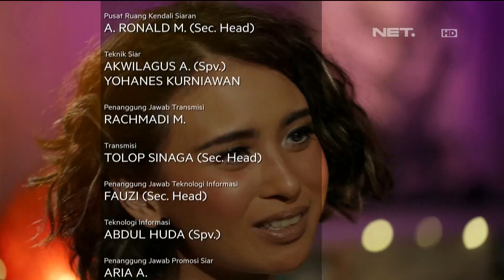Music Everywhere MLDSPOT - Mocca - Me & My Boyfriend